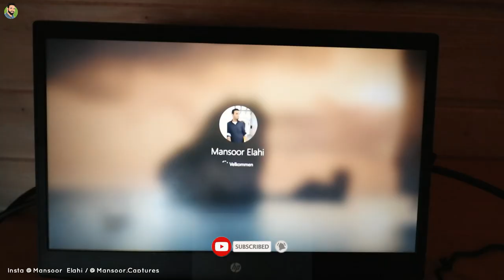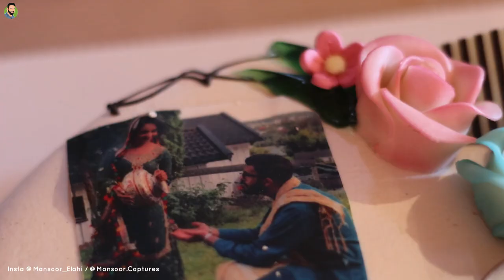Birthdays, Drone & Sheesha in Norwegian woods | Cabin Vlog | Mansoor Elahi Vlogs